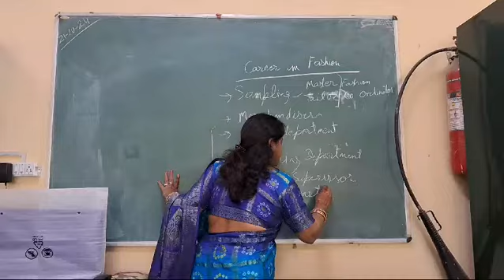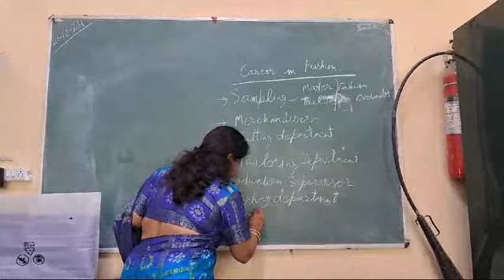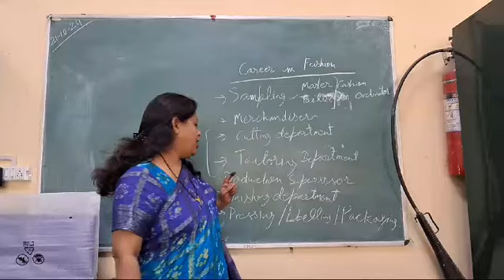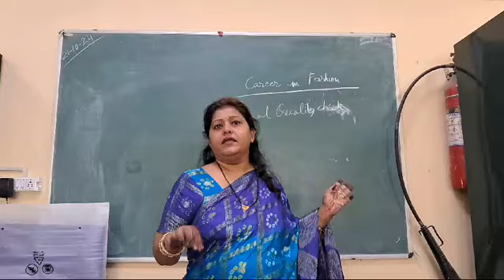career in fashion part 2